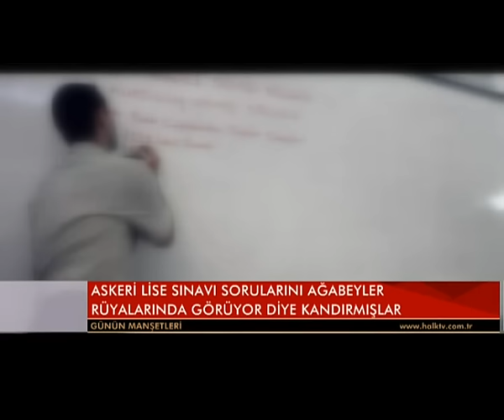GÜNÜN MANŞETLERİ 01 08 2016